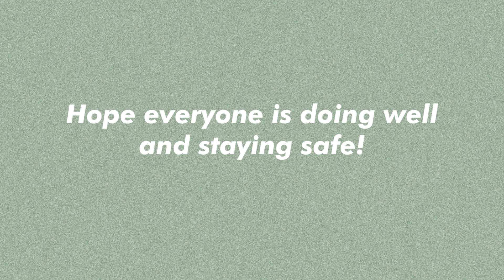Aesthetic YouTube Channel Theme | Intro and Outro Template| Banner and Thumbnail Templates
I have another aesthetic  YouTube Channel theme for you guys! This theme  includes an aesthetic banner template, 2 aesthetic thumbnail templates, color scheme, and of course an aesthetic intro with matching outro. This is perfect for people who want to start a Youtube Channel or change up there channel look. If you guys use any of the elements in the video feel free to send my a video or picture of how you guys used it on instagram @maniquehere. Would love to see it!!  I hope you enjoy! Stay safe and stay healthy!!

Credit not needed but would be appreciated ! 😊❤️

Banner and Thumbnail Template Use:
The banners and thumbnails can be use and changed by having a canva account. Canva is free.

Make sure to give artist credit if you want to use.